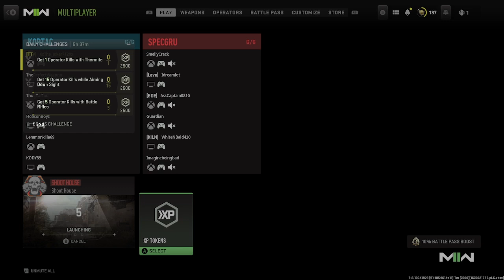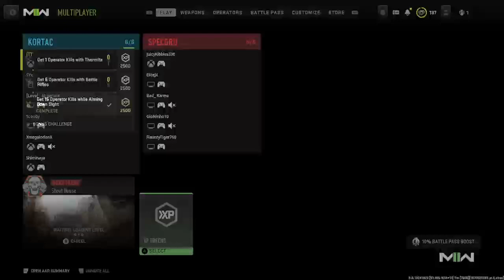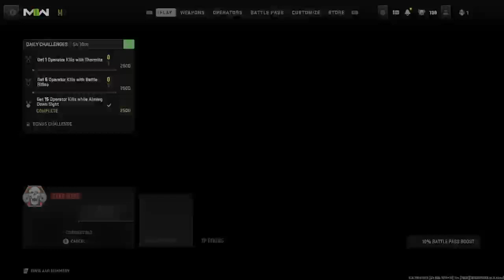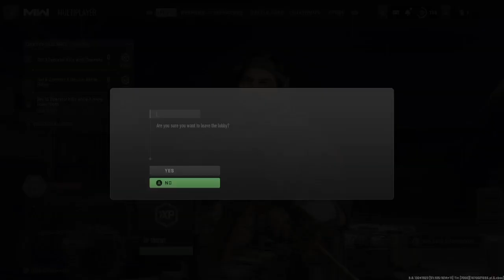ShootHousin(Gameplay)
Leviling and Weapon XP/Platinum Camo Grind